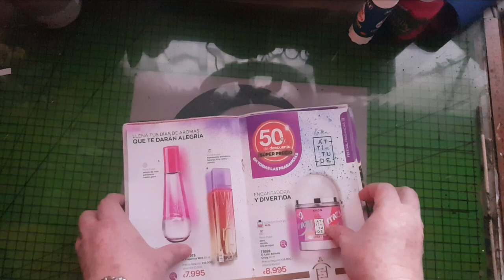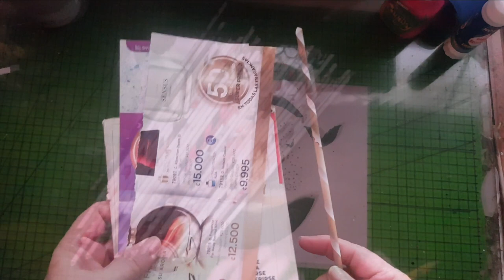COMO HACER MUÑECAS CON PAPEL RECICLADO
MATERIALES
REVISTAS  / HOJAS DE CUADERNOS  O PERIÓDICO
PISTOLA DE SILICON  .
OJOS / TIJERAS
PINTURAS ACRÍLICAS
LANA  / TUBOS DE PAPEL HIGIÉNICO